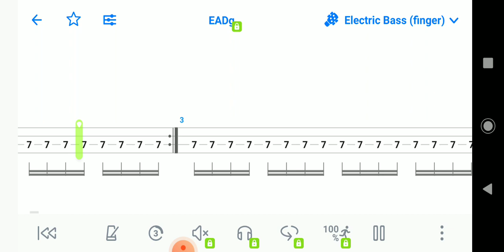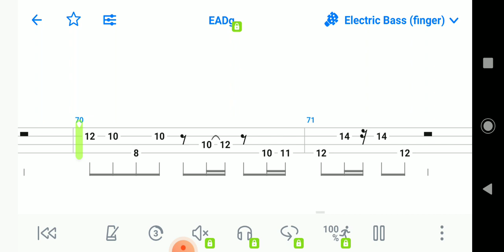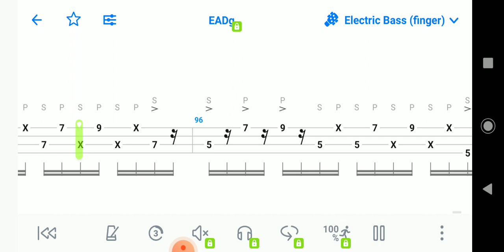Red Hot Chili Peppers - Can’t Stop. Eletric Bass (finger). Tablatura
Songsterr Tablature